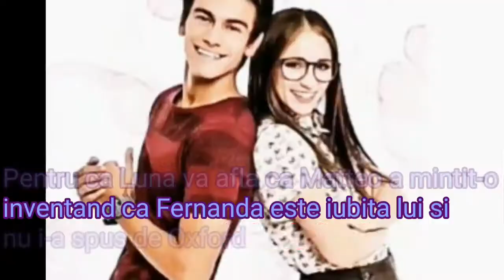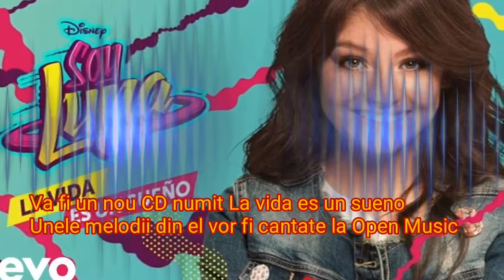Informatii noi din Soy Luna 2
Nu uita de un: LIKE , COMM , SHARE!!!